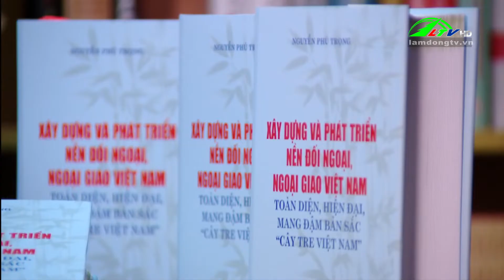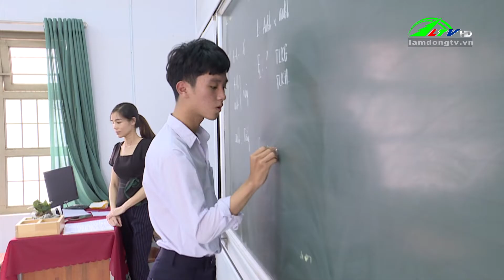Khắc ghi lời dặn của Tổng Bí thư Nguyễn Phú Trọng | Lâm Đồng TV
Khắc ghi lời dặn của Tổng Bí thư Nguyễn Phú Trọng